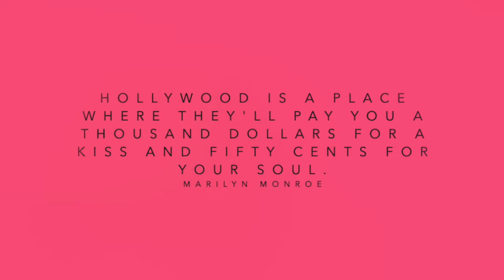Marilyn Monroe - Andy Warhol - EIK10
In the tenth video of the channel, EIKON wants to celebrate one of the most iconic and legendary person of the twentieth century. Marilyn Monroe, who passed away 58 years ago, represents an era and is still considered as one of the most important actress of the entire cinema history. After the beginnings as a pin up girl and after some movies (“Dangerous Years”(1947), “Scudda Hoo! Scudda Hay!”(1948), “Ladies of the Chorus”(1948), “Love Happy”(1949), “A Ticket to Tomahawk”(1950), “The Asphalt Jungle”(1950), “All About Eve”(1950), “The Fireball”(1950), “Right Cross”(1951), “Home Town Story”(1951), “As Young as You Feel”(1951), “Love Nest”(1951), “Let’s Make It Legal”(1951), “Clash by Night”(1952), “We’re Not Married!”(1952), “Don’t Bother to Knock”(1952), “Monkey Business”(1952) and “O. Henry’s Full House”(1952)) she gains definitive recognition in 1953. In this year Marilyn appears in the first number of “Playboy” and participates in movies like “Niagara”, “Gentlemen Prefer Blondes” and “How to Marry a Millionaire”. In the following years, Marilyn, acts in other movies like “River of No Return”(1954), “There’s No Business Like Show Business”(1954), “The Seven Year Itch”(1955), “Bus Stop”(1956), “The Prince and the Showgirl”(1957), “Some Like It Hot”(1959), “Let’s Make Love”(1960, “The Misfits”(1961) and Something’s Got to Give”(1962-unfinished). During her career Marilyn has worked together famous actors such as Bette Davis, Jane Russell, Lauren Bacall, Tom Ewell, Laurence Olivier, Tony Curtis, Jack Lemmon, Yves Montand, Clark Gable, Montgomery Clift and Dean Martin and together people like Billy Wilder and Truman Capote. We know a lot of her career but not everyone is aware of her troubled private life: she had a very difficult childhood, and, during adulthood, her fragile character and her insecurities made her fall into depression. During her three weddings (with James Dougherty, Joe DiMaggio and Arthur Miller) Marilyn couldn’t find happiness and later she was destroyed by the relationships with Kennedys. Norma Jeane Mortenson was overwhelmed by Marilyn Monroe and the fame and all she’d loved about being Marilyn turned against her. The image of Marilyn, cleverly constructed by Hollywood, forced her into a role she tried to get rid of but in vain. The actress died under mysterious circumstances in the night between 4th and 5th August 1962 in her house (12305 5th Helena Drive in the Brentwood neighborhood of Los Angeles). Marilyn Monroe rests at “Pierce Brothers Westwood Village Memorial Park Cemetery” in Los Angeles.
Taking inspiration from the artworks of Andy Warhol, a leading exponent of the “Pop Art”,  EIKON  not only wants to pay tribute to a legend but also to offer food for thought with a view to media and to our society.